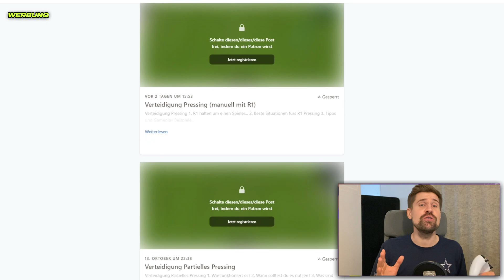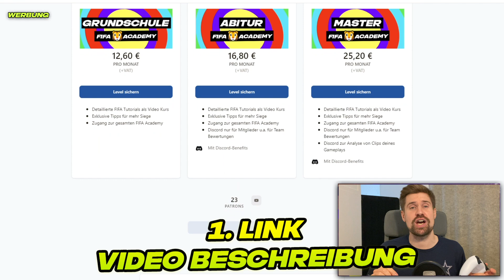433 FIFA 23 TAKTIK 🥇 Beste OP Taktik 433 4 nach dem Patch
FIFA 23 Taktik 433 Offensiv Formation nach dem Patch ✅ FIFA 23 Individuelle Taktiken & Spieleranweisungen 433 4. Mehr Siege zu Rulebreaker mit der Meta Taktik 433 (4). Gameplay Tipps und Tricks um mit der Taktik Siege zu holen.